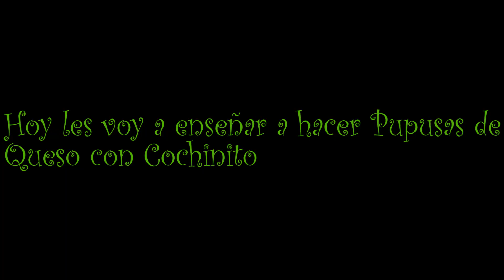✔ Como Hacer PUPUSAS de QUESO con COCHINITO 😍 (Paso a Paso)